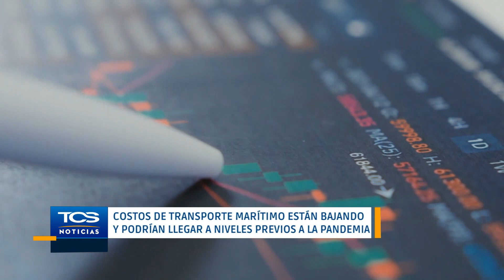Costos de transporte marítimo podrían llegar a niveles previos a la pandemia